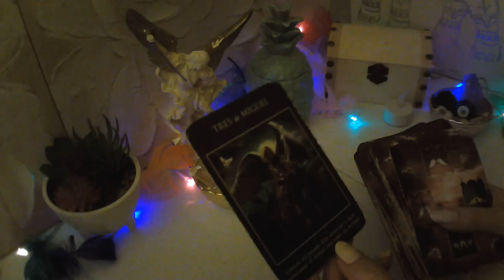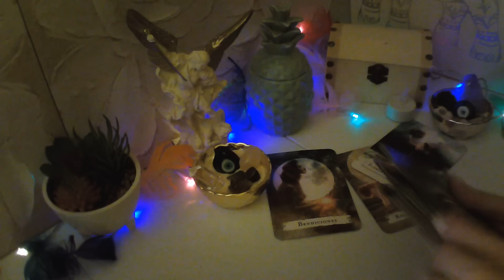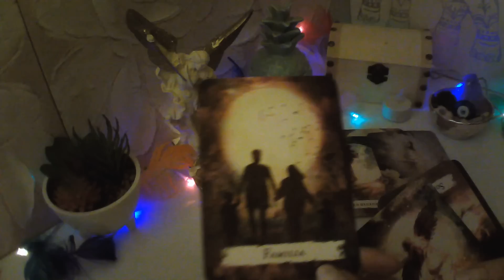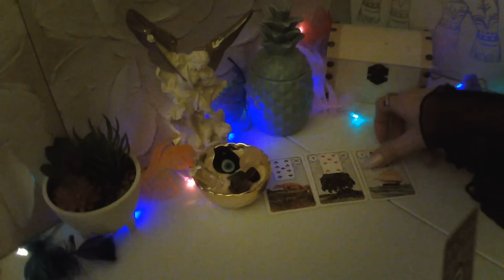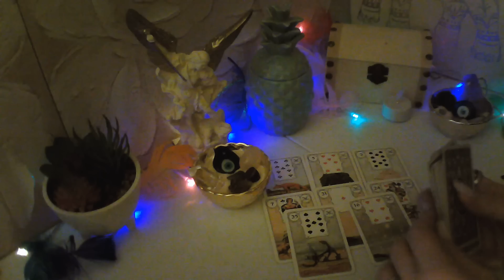VIRGO☕ ROMPE SU SILENCIO 🤩VUELVE CON EL CORAZÓN 😭💋X AMOR#virgo